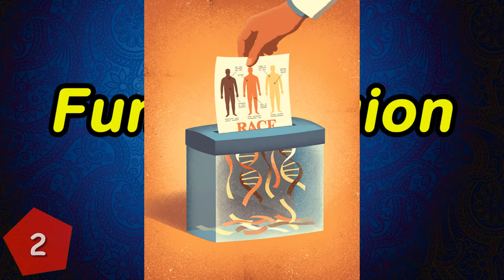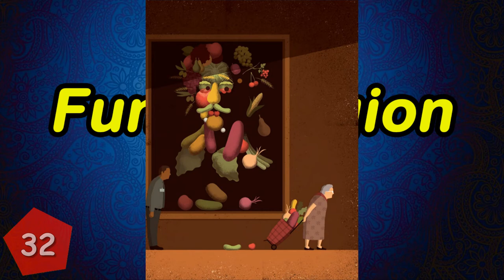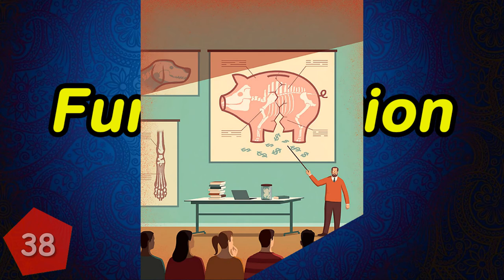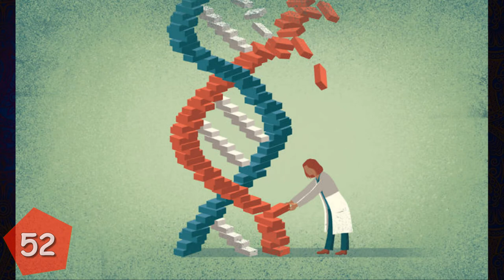7+ Of Smart illustrations That You’ll Need To Look Twice To Understand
Davide Bonazzi is an illustrator from Bologna, Italy, who creates thought-provoking images about modern-day issues. He is a full-time illustrator and has been drawing since he was a child.

7+ Of Smart illustrations That You’ll Need To Look Twice To Understand